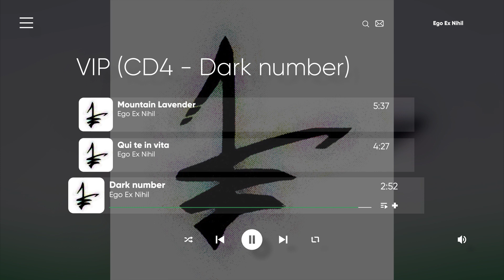18 - Ego Ex Nihil - Dark number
Label: RusZUD Net Label
Catalog#: rz237
Format: 25 x File
Country: Russia
Released: 10 Sep 2011
Genre: Electronic
Style: Dark Ambient, Drone, Noise, Experimental
Length: 02:26:55